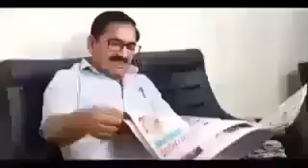సహాయం చేయడానికి డబ్బే వుండాలని.లేదు మనసు ఉంటే చాలు